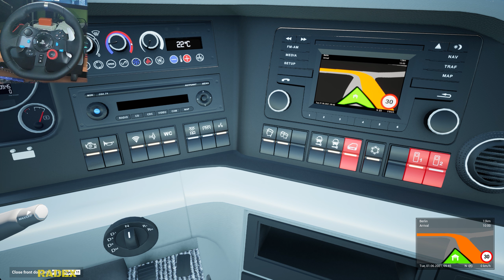INTERCITY BUS DRIVER SIMULATOR (+STEERING WHEEL) - Fernbus #1 | Radex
INTERCITY BUS DRIVER SIMULATOR (+STEERING WHEEL) - Fernbus.

My Setup:
Processor: Intel i7-9700F
Graphics card: GeForce RTX 2060 SUPER
Motherboard: Asrock Z390 PRO4
RAM: 2x16GB Kingston HyperX FURY; 3200MHz, CL 16
SSD: Samsung 970 EVO Plus (2TB)
Monitor: LG 32GK650F (2K, 144Hz, 32 inches)
Water cooling: NZXT Kraken X52
Housing: be quiet! Silent Base 601 Black